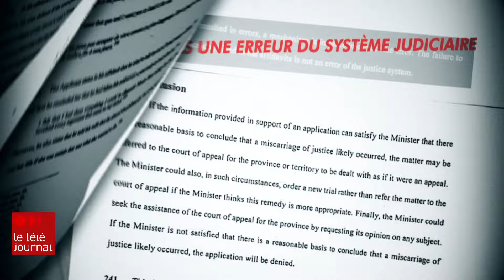Affaire Delisle : Lametti s’explique, mais le mystère s’épaissit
La controverse autour de l’ordonnance d’un nouveau procès pour l’ancien juge Jacques Delisle prend de l’ampleur. L’ex-ministre fédéral de la Justice affirme qu’il ne s’est pas seulement appuyé sur le rapport du Groupe de révision des condamnations criminelles du Canada (GRCC) pour prendre sa décision. Il dit avoir sollicité deux avis juridiques, refusant toutefois d’en dévoiler la provenance. Le reportage de Marie-Pier Boucher.